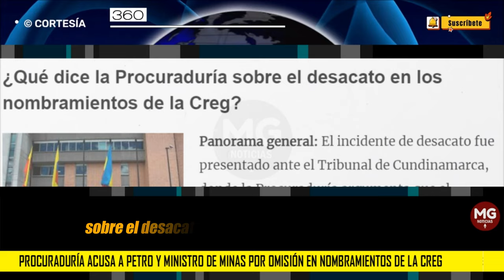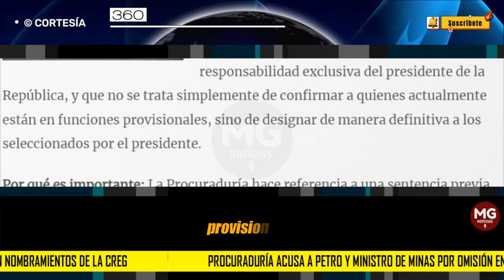✔️ PROCURADURÍA ACUSA A PETRO Y MINISTRO DE MINAS POR OMISIÓN EN NOMBRAMIENTOS DE LA CREG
La Procuraduría General de la Nación ha iniciado acciones legales contra el presidente Gustavo Petro y el ministro de Minas y Energía, Omar Camacho, por presunto nombramientos de la Creg. Según la entidad, el presidente y su ministro no cumplieron con los plazos establecidos por la ley para nombrar a los expertos que deben integrar esta comisión.
360 RADIO